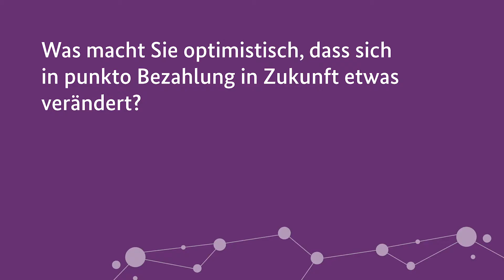Den Rahmen für gute Bezahlung setzen | Townhall mit Jens Spahn im Pflegenetzwerk Deutschland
Bundesgesundheitsminister Jens Spahn beantwortet im Rahmen der Aktion „Weil’s auf sie ankommt“ die Fragen von Mitgliedern des Pflegenetzwerk Deutschland.
„Weil’s auf sie ankommt!“ – unter diesem Motto ruft das Pflegenetzwerk Deutschland derzeit zum Austausch mit der Pflege auf. Erfahrungen austauschen und gemeinsam Lösungen suchen – darum geht es. Die Zusammenfassung der Townhall finden Sie auch
Das Pflegenetzwerk Deutschland ist eine bundesweite Plattform für die Vernetzung und den Austausch von Menschen, die in der Pflege und für die Pflege arbeiten. Registrieren Sie sich jetzt und werden Sie Teil des Netzwerks